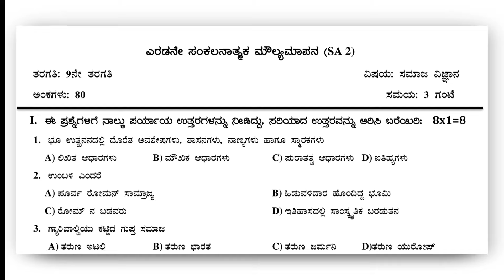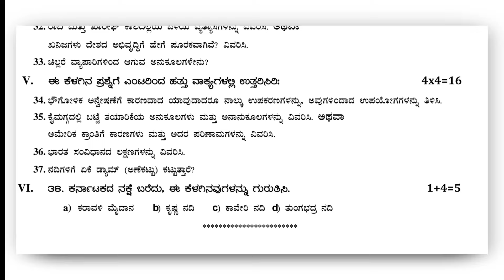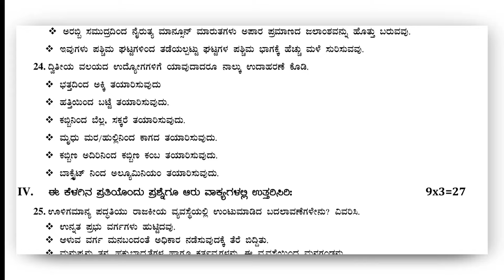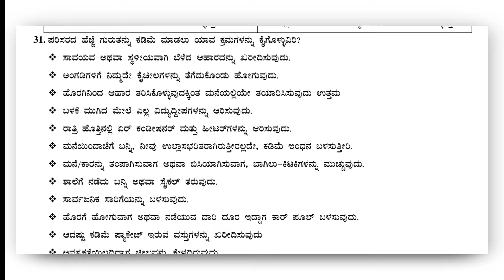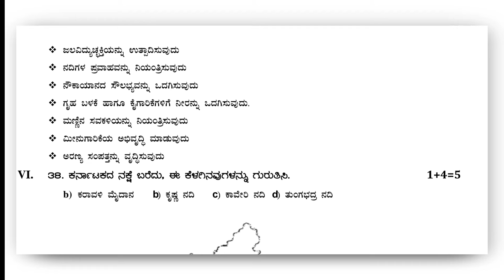9ನೇ ತರಗತಿ ಸಮಾಜ ವಿಜ್ಞಾನ ಮಾದರಿ ಪ್ರಶ್ನೆ ಪತ್ರಿಕೆ ಮತ್ತು ಕೀ ಉತ್ತರಗಳು 2024 | 9th sa2 question paper 2024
____________________________________________Disclaimer

video is for educational purpose only.Copyright Disclaimer Under Section 107 of the Copyright Act 1976, allowance is made for "fair use" for purposes such as criticism, comment, news report   in teaching, scholarship, and research.